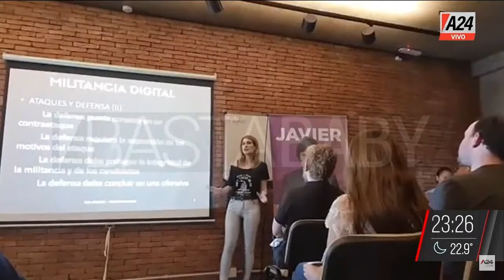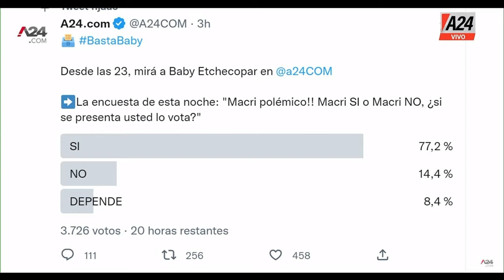Más asado + Preparativos para el día de la militancia BastaBaby I PROGRAMA COMPLETO 15/11/2022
👉Más asado - Editorial
💬 "El hambre, el bono, arrodillate que te doy 25 mil pesos",
💬 "No es que uno ve todo mal, es que todo está mal".

👉Últimos preparativos para el día de la militancia
👉 El jueves, en el Estadio Diego Maradona.
💬"Cristina es el futuro negro".

👉"Con Menem hubo estabilidad"
💬 "No tenía,  lo que caracteriza a los kirchneristas, que es el resentimiento",
💬 "Alberto hasta cuando se hace el malo, da pena".